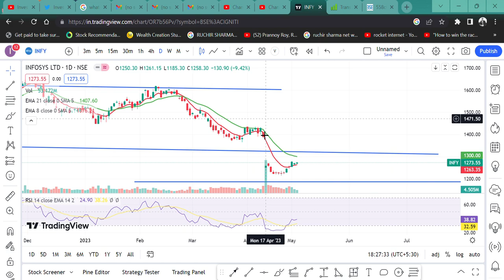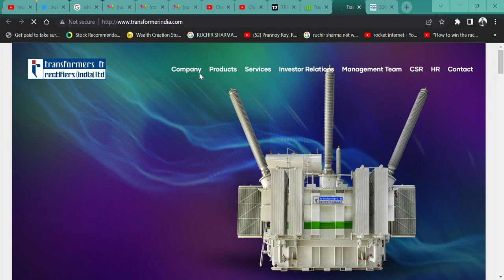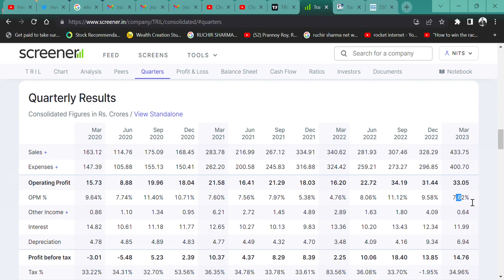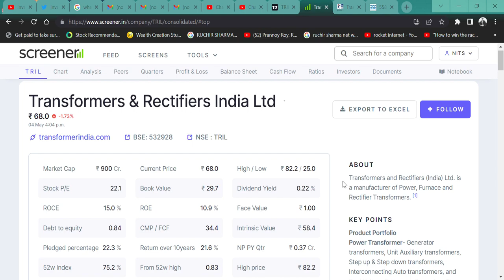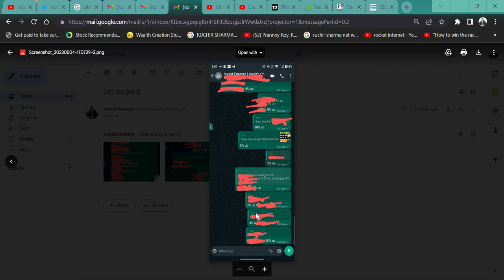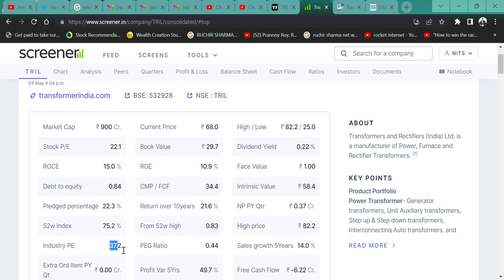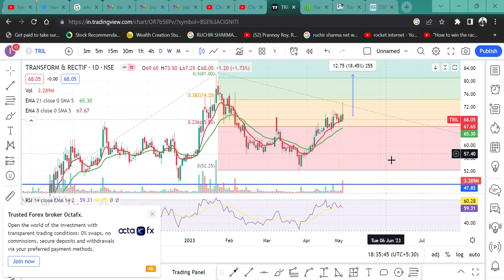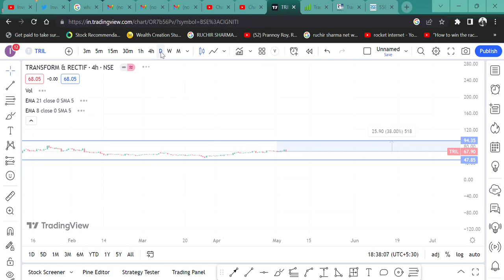Transformers & Rectifiers India Ltd🔥 || BEST Q4 RESULT 🚀|| TARGET 100 RUPEE💲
HI,

Transformers & Rectifiers India (TRIL) SHARE ANNOUNCED BEST Q4 RESULT. WATCH THE VIDEO TO KNOW MORE?

Transformers & Rectifiers India SHARE KHARIDE,
60 RUPEE SHARE,